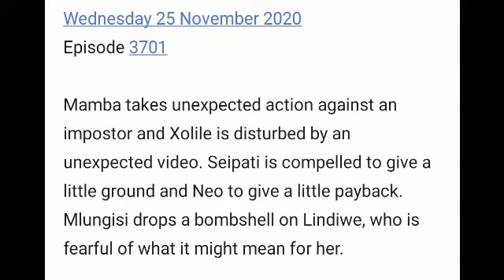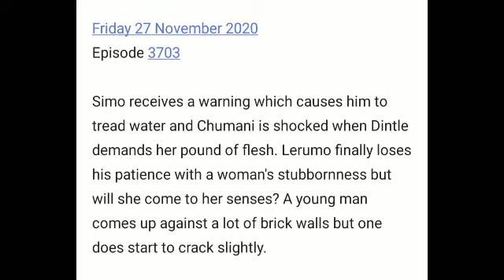EtvScandal 23 November 2020